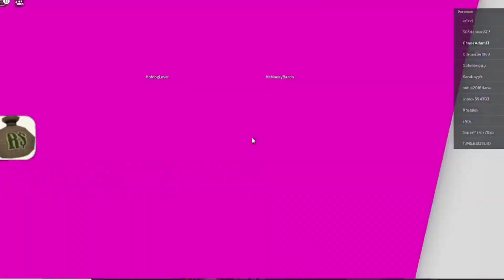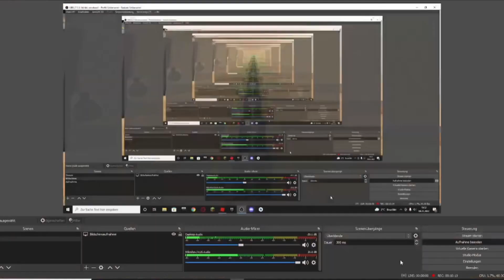Der Brawl Stars Aufzug…